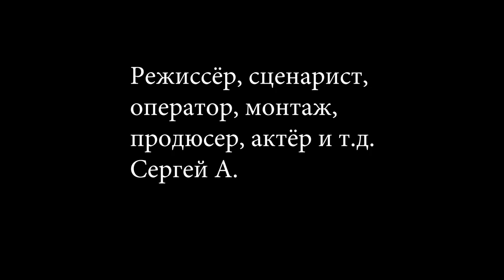Разрушение / Destruction (2020)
Сюжет: Разрушение — процесс, а также и следствие процесса нарушения целостности материала конструкции или ее элемента.

Режиссёр: Сергей А.

Жанр: авангард, покадровая анимация, фэнтези, триллер
Страна: Россия